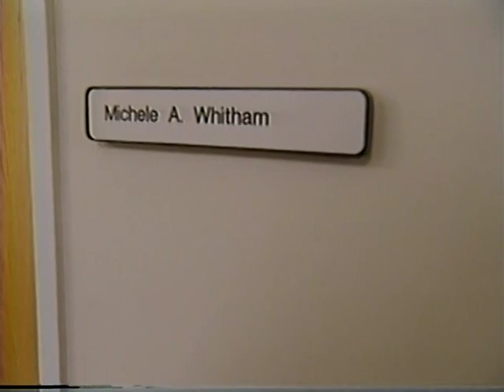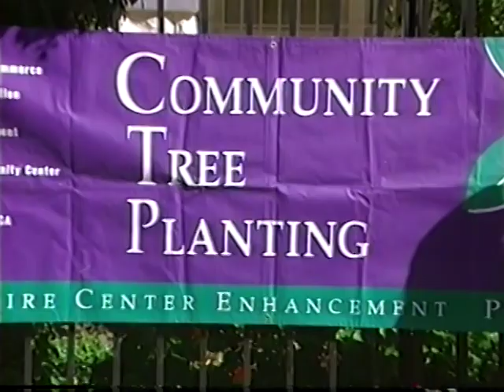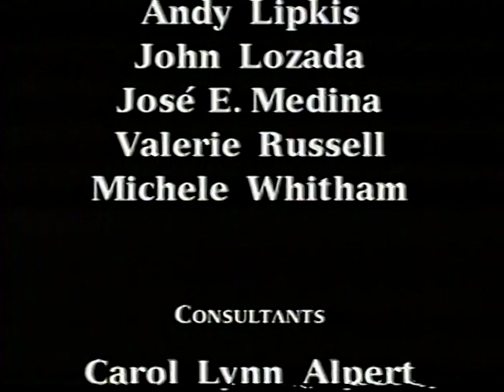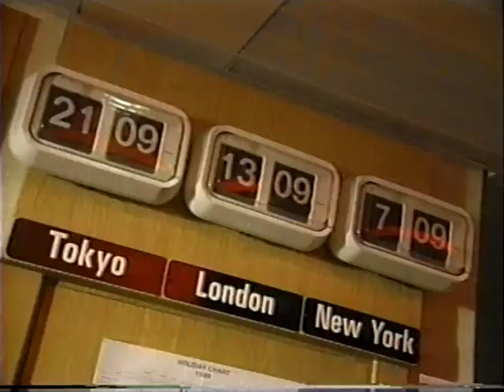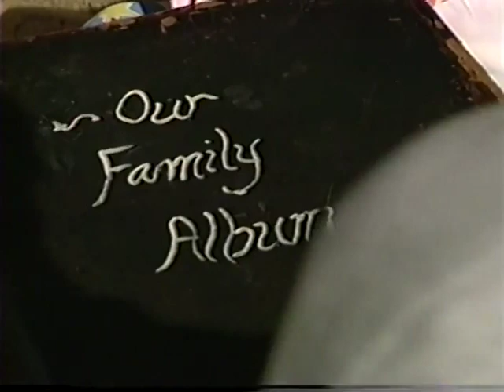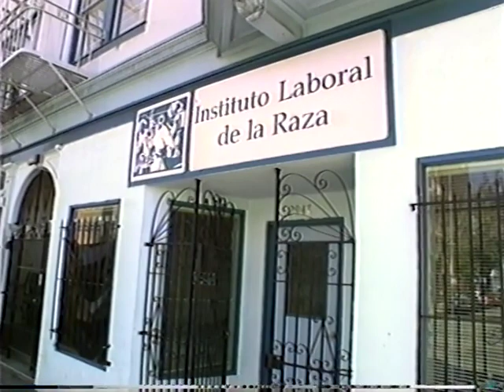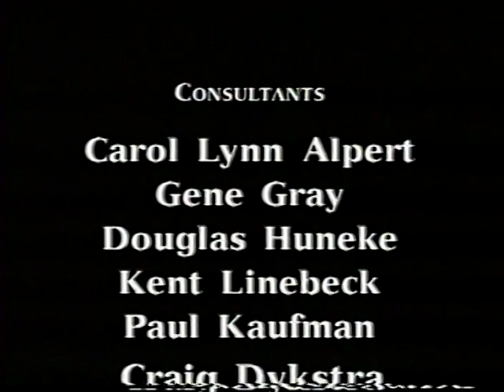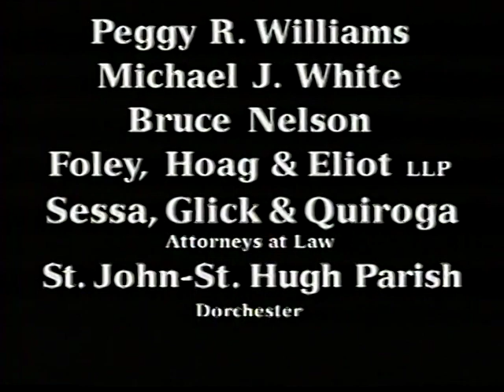Common Fire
The video companion to the hit book, Common Fire: Leading Lives of Commitment in a Complex World by Laurent A Parks Daloz, Cheryl H Keen, James P Keen, and Sharon Daloz Parks. Includes the teaching version.